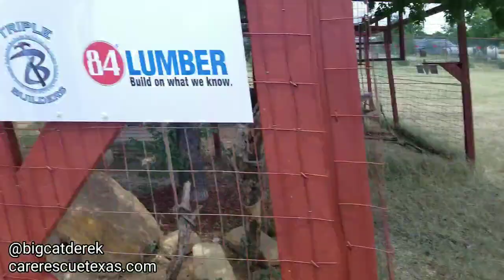Isle of Peets | WATC 398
- Ezra moos!
- Internet Mom Mika has a new job. Still typing this, though! :) Excuse the transition period.
- The pause button is Derek's new zoom.
- Derek's thoughts and review on Isle of Dogs and Ghost in the Shell. Leave some thoughts in the comments below!

--About--
Hi, my name is Derek Krahn and I'm the Operations Director for the Center for Animal Research and Education (CARE), a non-profit big cat sanctuary in Texas. That's where I got the idea for the name, 'BigCatDerek'. As you can probably already tell, I'm not that creative.

-Derek